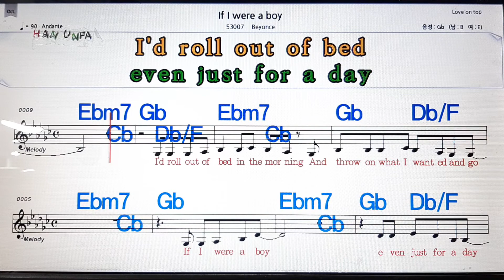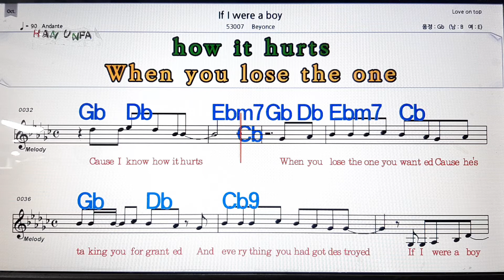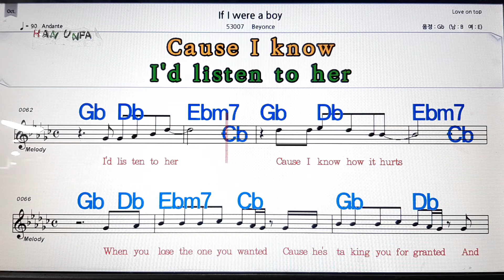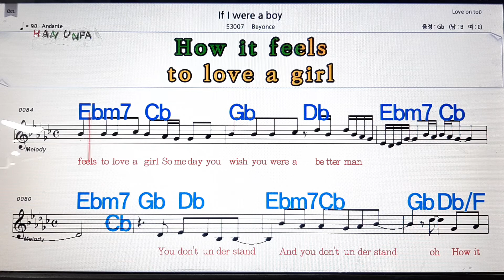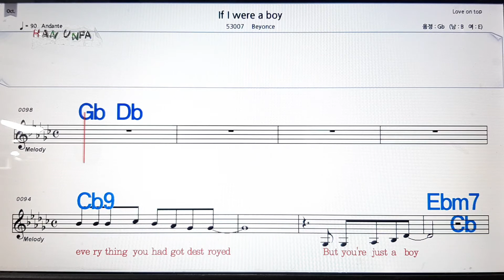If I werw a boy/Beyonce💋노래방, 가라오케, 코드 큰 악보,반주,가사💖Karaoke, Sheet Music, Chord, MR